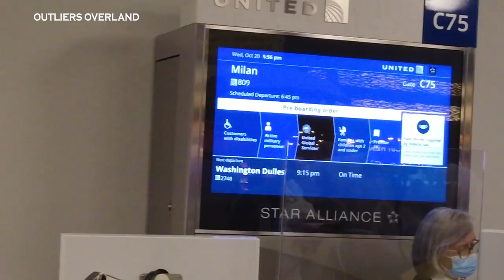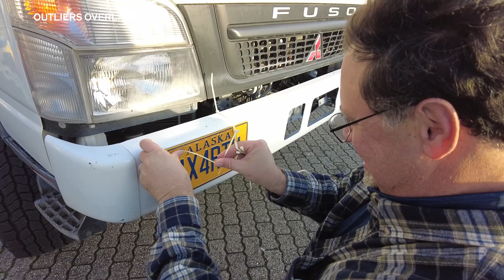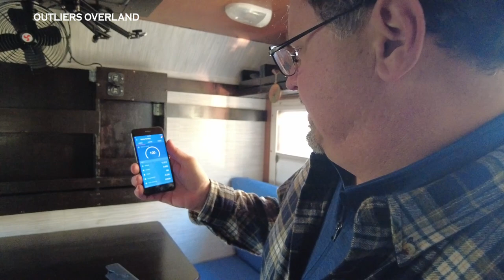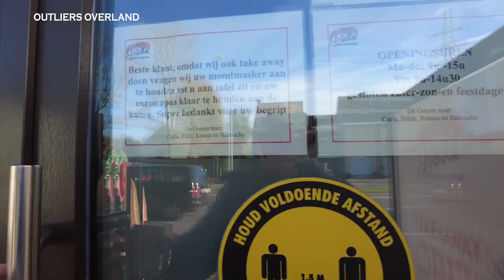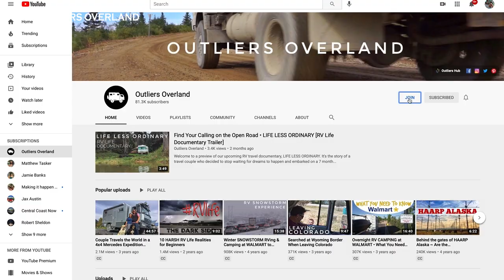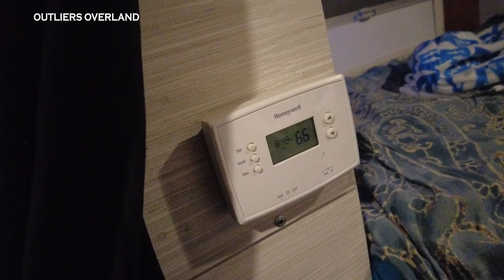Shipping our Van from America to Europe and Starting a New Life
Welcome to the final video in our van life shipping from USA to Europe series.   In this video we are in Belgium and picking up our 4x4 expedition vehicle from the port in Zeebrugge.  We are digital nomads who travel with a dog and are continuing our full time travel lifestyle in Europe and the dream is to drive around the world in our camper van.

Chapters
0:00 Introductions
1:08 Leaving the Hotel
1:30 Uber Van to Port
2:26 Arriving at Port
3:43 Picking up Denny
4:52 Inspecting Denny
8:28 First Drive and Fuel
11:12 Low Bridge
12:14 Lunch
13:23 Sorry Belgium
14:24 Something Stinks
16:20 Foggy Wrong Turns
18:37 Settling in for the Night

Let's get social!